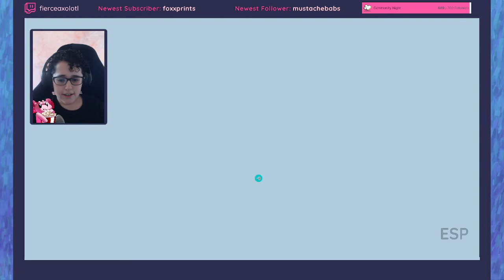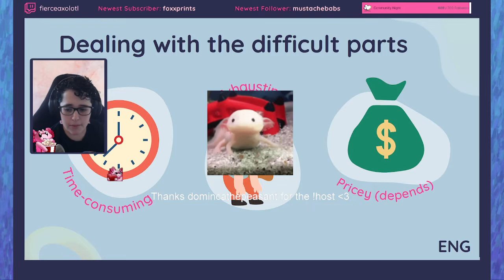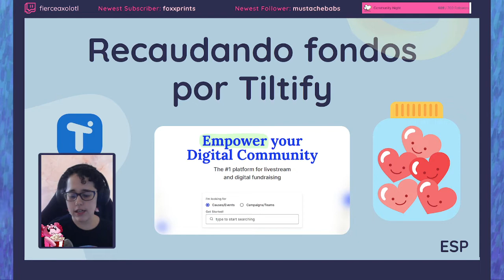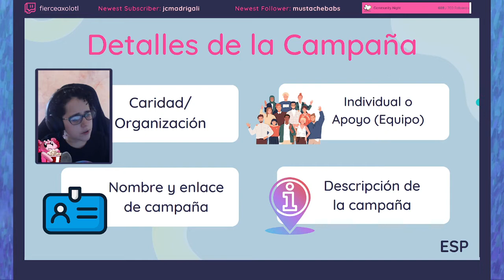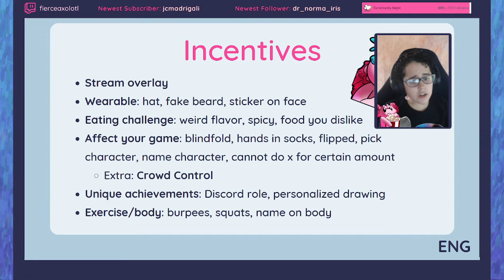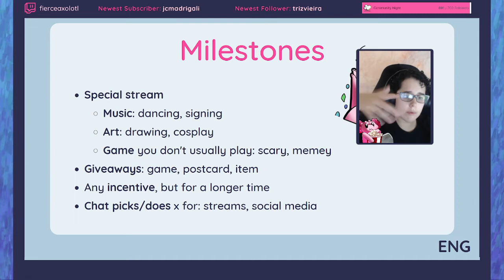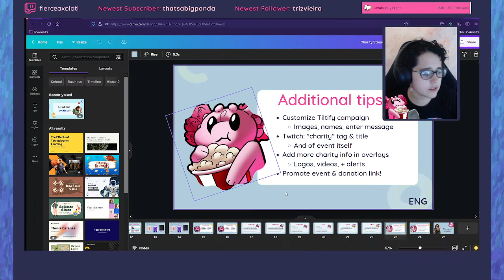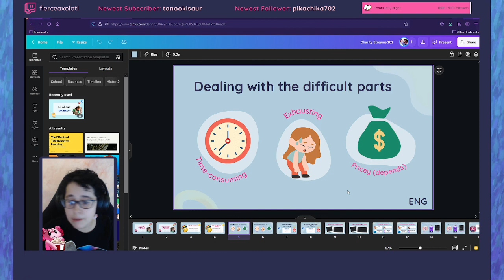[ENG/ESP] Charity Twitch Streams 101 / Intro a Streams de Caridad en Twitch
Youtube Chapters:
00:00 [ENG/ESP] Title/Título
00:30 [ENG] 🇬🇧 Assumptions of what you know about Twitch
01:10 [ESP] 🇪🇸 Qué cosas asumo sobre lo que sabes de Twitch
01:50 [ENG] 🇬🇧 Why fundraise?
10:46 [ESP] 🇪🇸 ¿Por qué recaudar fondos?
19:10 [ENG] 🇬🇧 Dealing with the difficult parts
28:14 [ENG] 🇬🇧 Extra: When can you do giveaways (and when you can't)
29:25 [ESP] 🇪🇸 Extra: Cuándo puedes hacer giveaways (y cuándo no)
30:54 [ENG/ESP] Latine Heritage Month chats / Platicando sobre el Mes de Herencia Latina
38:18 [ENG] 🇬🇧 Continuation of dealing with the difficult parts
38:36 [ESP] 🇪🇸 Enfrentándote a lo difícil
43:15 [ENG] 🇬🇧 Fundraising via Tiltify: intro
43:47 [ESP] 🇪🇸 Recaudando fondos por Tiltify: intro
46:03 Break/Intermission
51:49 [ENG] 🇬🇧 Set-up Tiltify Campaign. Tiltify
53:56 [ESP] 🇪🇸 Crear Campaña en Tiltify. Tiltify
57:03 [ENG] 🇬🇧 Campaign Details
1:02:21 [ESP] 🇪🇸 Detalles de la Campaña
1:10:41 [ENG] 🇬🇧 Tiltify integrations. Links can be found below
1:17:20 [ESP] 🇪🇸 Integraciones de Tiltify. Los links se encuentran abajo.
1:20:13 [ENG] 🇬🇧 Commands
1:23:01 [ESP] 🇪🇸 Comandos
1:27:50 [ENG] 🇬🇧 Incentives
1:44:23 Break/Intermission
1:50:16 [ESP] 🇪🇸 Incentivos
1:57:16 [ENG] 🇬🇧 Milestones
2:01:10 [ESP] 🇪🇸 Metas
2:11:19 [ENG] 🇬🇧 Pricing
2:19:27 [ESP] 🇪🇸 Precio
2:23:42 [ENG] 🇬🇧 Additional Tips
2:35:13 [ESP] 🇪🇸 Tips Adicionales
2:42:00 Thank you/Gracias & recap